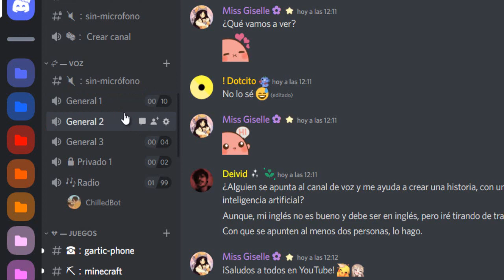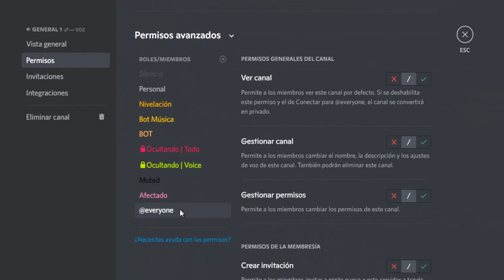¡NUEVA FUNCIÓN “CHAT DE TEXTO” en CANALES de VOZ!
Nueva función de discord que permitirá enviar mensajes en canales de voz. La herramienta "Chat de texto" estará incorparada dentro del canal de voz y cambiará todo a la hora de hablar en discord.

Dentro del vídeo verás las nuevas actualizaciones de Discord, todas sus características, lo que vendrá próximamente y apreciar las nuevas funciones de discord.

💡 Descripción amplia💡
Con esta nueva característica podrás enviar mensajes en canales de voz aprovechando al máximo el chat del canal.